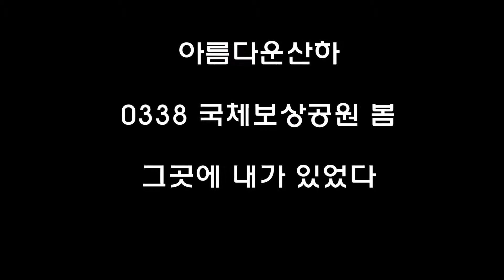아름다운산하(국체보상공원)-동영상[시선]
대구 국체보상공원

면적 4만 3000㎡로, 1982년 도시계획상 동인공원으로 고시되었으며, 1997년 10월 10일 지금의 명칭으로 변경되었다. 지금의 명칭은 한말에 고종 황제로부터 천민에 이르기까지 담배를 끊고 금가락지를 모아 '일본에 진 빚을 갚자'며 벌인 국채보상운동의 정신을 기리고, IMF(국제통화기금)라는 외환위기를 맞아 신국채보상운동으로 이를 극복하자는 뜻을 담고 있다.

대구도시공사가 창사 10주년 기념사업으로 1998년 1월부터 170억 원(공사부담 88억 원, 시비 82억 원)의 공사비를 들여 옛 대구여자고등학교와 대구시경찰서 자리에 4만 3000㎡ 규모의 국채보상운동기념공원을 조성하였다. 1999년 12월 21일 준공식을 갖고 모든 시설물을 개방하였다.

255m 길이의 대왕참나무 오솔길과 소나무숲, 분수와 정자, 잔디광장, 향토 출신 시인들의 시비가 세워져 있는 시상의 오솔길, 선현들의 명언비로 꾸민 명언순례의 길 등이 갖추어져 있다. 가로 9m, 세로 6m 규모의 대형 전광판을 통해 각종 생활정보와 프로그램 중계 등을 볼 수 있다.

공원 곳곳에는 낙락장송 및 이팝나무·산벚나무 등 30종 1만 2300여 그루의 수목과 원추리·은방울꽃 등 5종 3만여 본의 꽃이 심어져 있다. 또한 무게 22.5t의 달구벌 대종이 있어 해마다 이곳에서 '제야의 종' 타종식을 거행한다. 대구시민의 도심 속 휴식공간으로 이용되며, 각종 전시회와 공연장으로도 활용되고 있다.

국채보상운동기념공원 지도

[네이버 지식백과] 국채보상운동기념공원 [國債報償運動紀念公園] (두산백과)